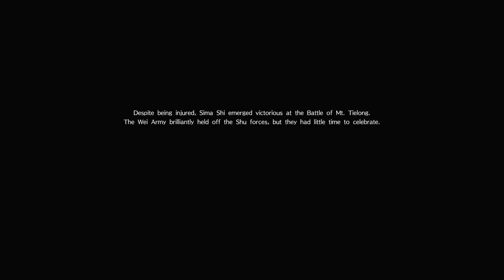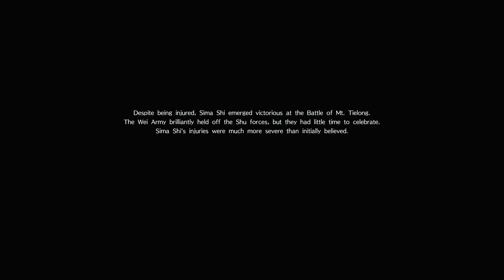Dynasty Warriors 9 (PS4 PRO) - Jin - Sima Shi Walkthrough